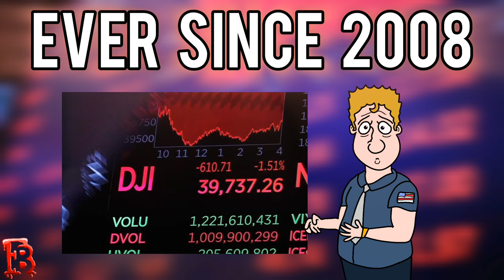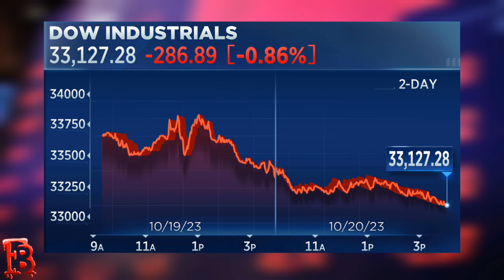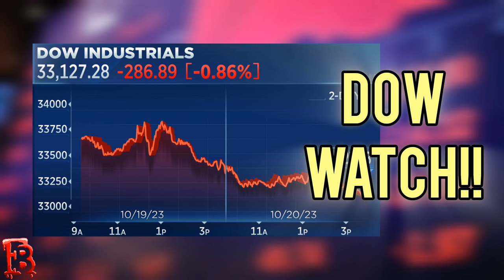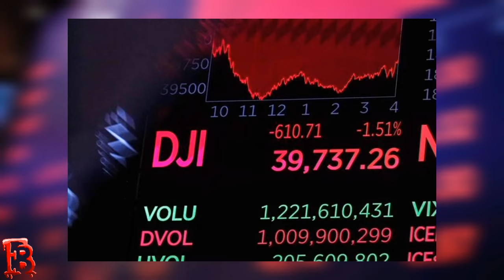The Stock Market! If It Drops A Few Hundred Points In 1 Day...Everyone FLIPS Out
stock market djia im so tired of hearing about the dow jones losing points in 1 day and everybody flips out stock market watch breaking news fox panic negative